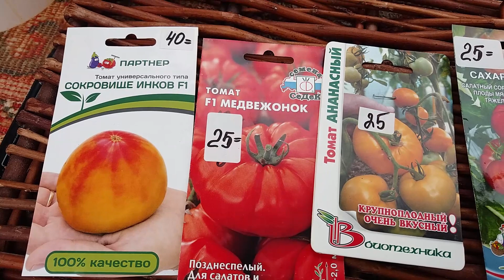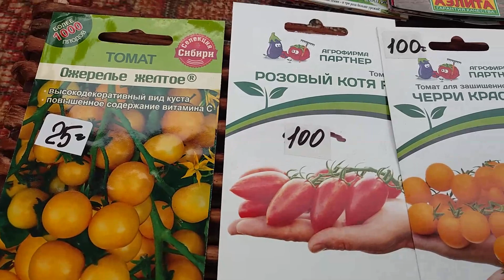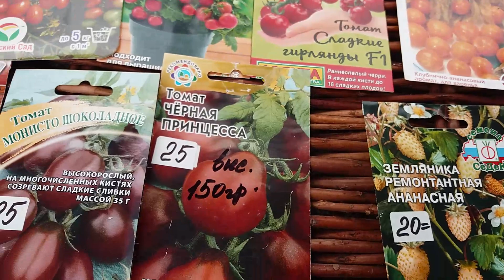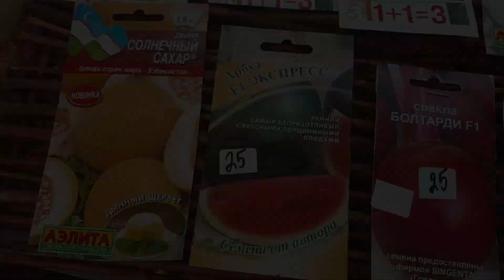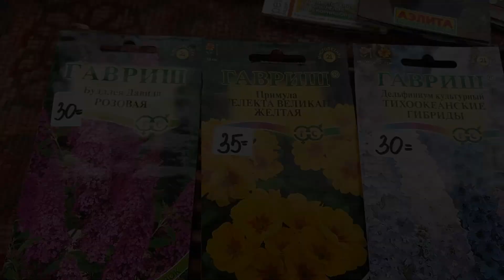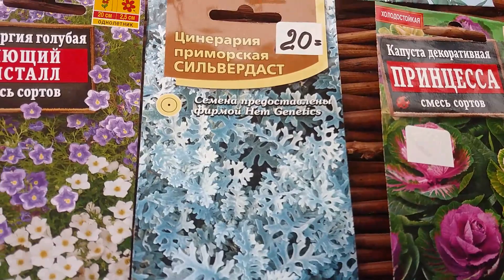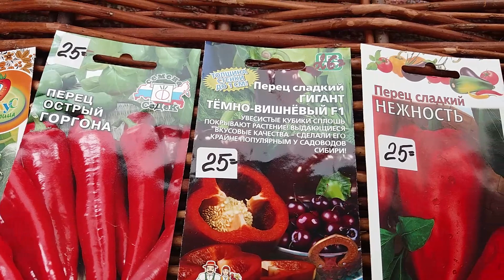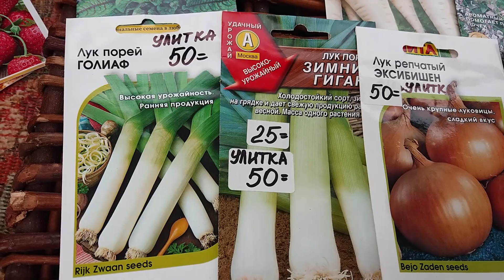Рассада 2021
Видео для моих покупателей.